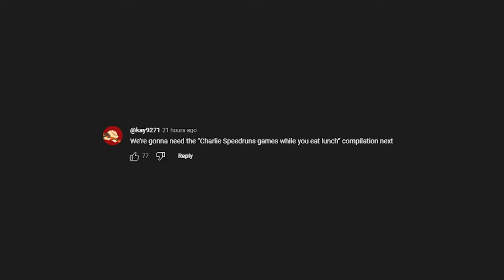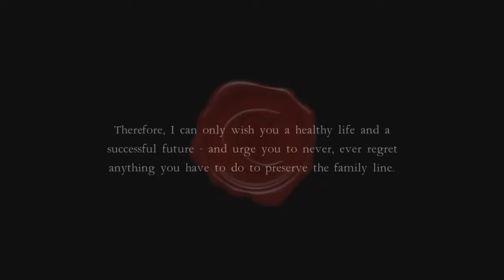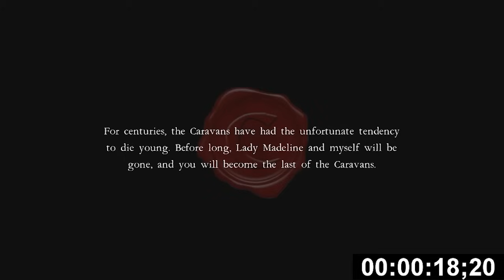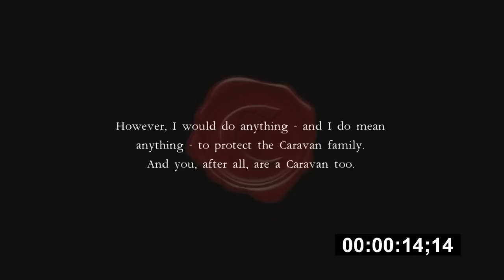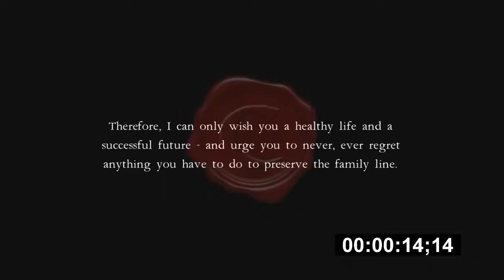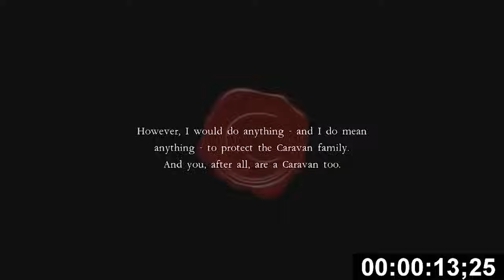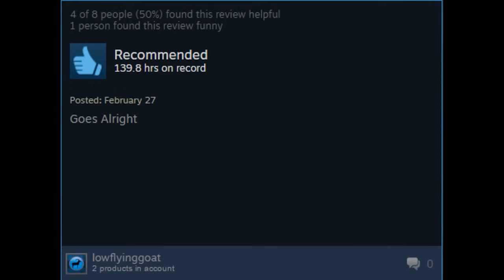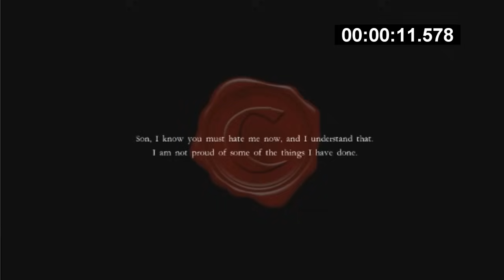The House of Caravan Saga | MoistCr1tikal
Who remembers this?? [Uploaded 1/09/2016 - 3/11/2018]

Timestamps:
00:00 - Intro
00:10 - House of Caravan WR 35 Seconds Any%
3:03 - New WR 18 Seconds House of Caravan Any%
4:22 - Newer WR 14 Seconds House of Caravan Any%
6:51 - Newest WR 13.2 Seconds House of Caravan Any%
8:19 - Brand New WR 12.8 Seconds House of Caravan Any%
9:51 - Even Newer WR 12.4 Seconds House of Caravan Any%
12:19 - Turbo WR House of Caravan 11.8 Seconds
14:29 - About House of Caravan
17:27 - World Record 11.57 Seconds House of Caravan
20:30 - Biggest Cheater In Speedrunning History